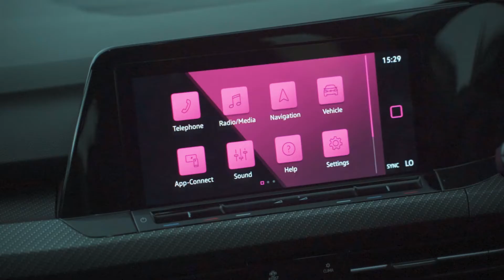Pandu Uji GLAM Lelaki x Volkswagen bersama Eddy Syamin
Terpilih membintangi barisan Alphamen edisi 2022, Eddy Syamin atau lebih dikenali sebagai Coach Eddy membualkan fungsi menarik generasi terkini Golf R-Line.

Pengarah Kreatif @aizataidid @nisahalid
Pengarang Gaya Hidup @zuhayrsahrom
Video @simon.tan_
Gambar @robinyong_
Grooming @sahirsabri
Rambut @yusofruzaimi
Pembantu pelatih @ameerelmi
Persalinan @BrunelloCucinelli